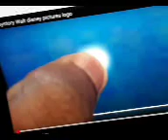Buzz Lightyear & Woody Meet & Greet Walt Disney Pictures Logo Pixar Variant 1995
Pixar Pals
Pixar
Studios
Pixar Place
Disney's
Hollywood Studios
Toy
Story
Cars
2010
Finding
Nemo WALL-E & Toy
Story
Disney
California Adventure